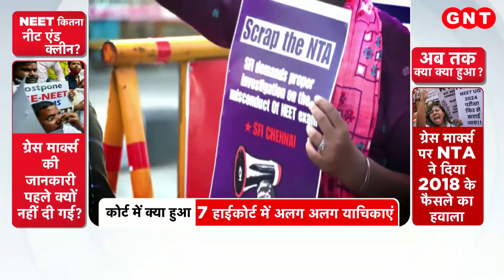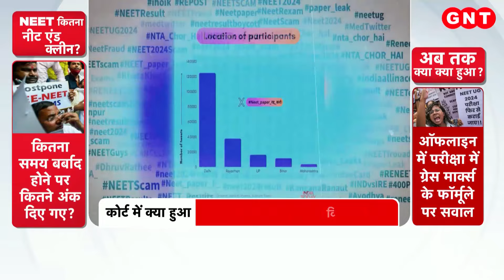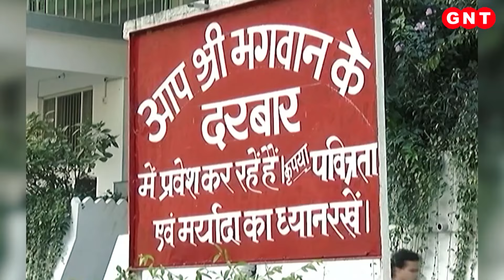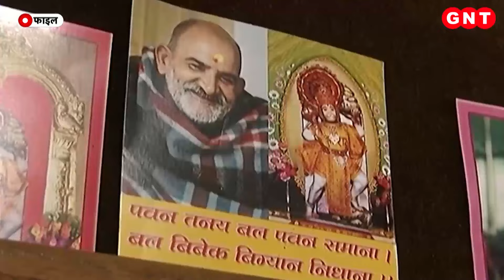NEET UG Result 2024 Updates: नीट यूजी की परीक्षा होगी रद्द? NTA कोर्ट में देगा जवाब, देखिए रिपोर्ट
NEET परीक्षा इस बार सवालों के घेरे में है. छात्र सड़कों पर हैं और पैरेन्ट्स बच्चों के भविष्य को लेकर चिंता में हैं. इंसाफ के लिए इस लड़ाई की हर आवाज को हम आप तक पहुंचा रहे हैं. देखिए ये रिपोर्ट.